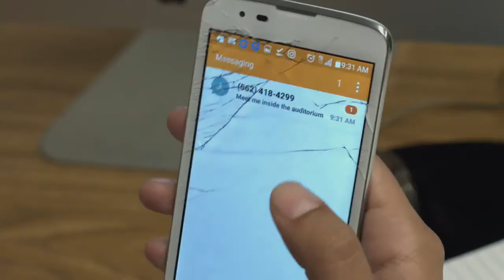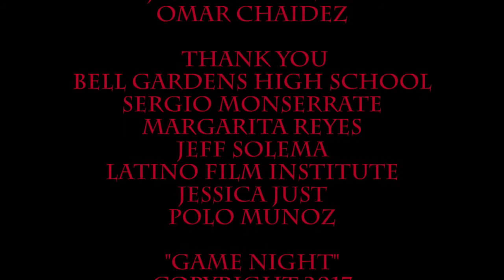Game Night Final HS Audiences Only